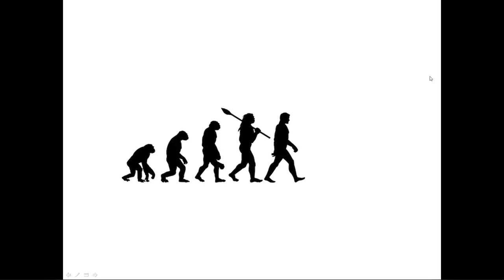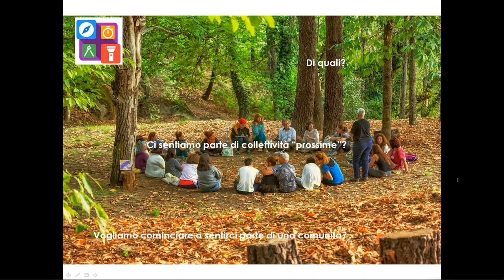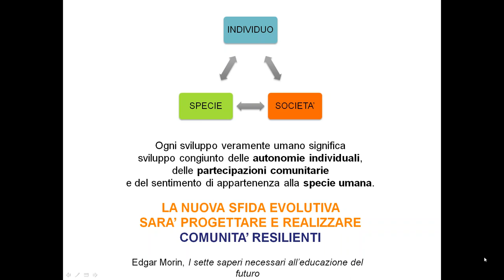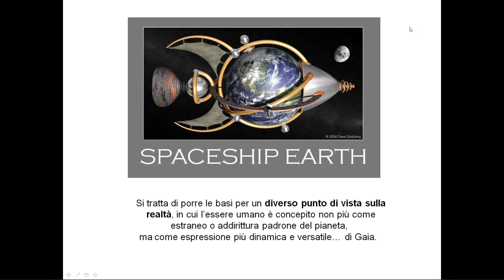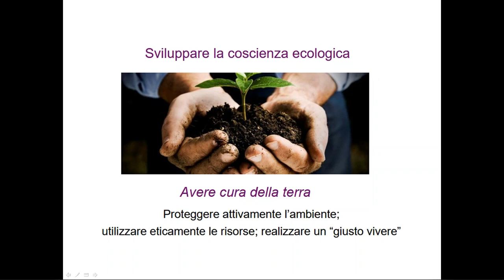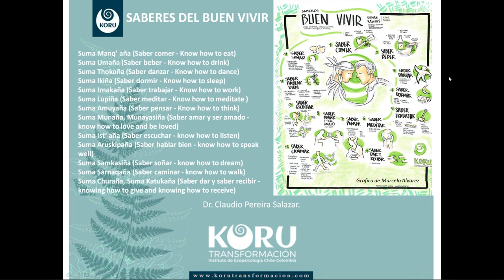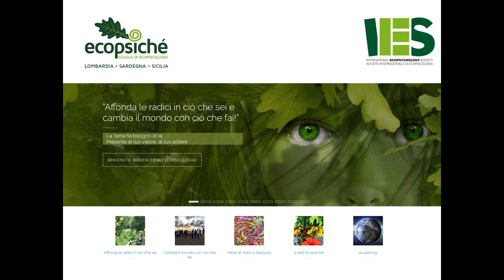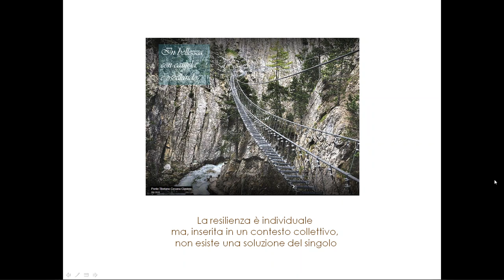"Ecopsicologia & Ecocittadinanza" - Webinar straordinario Ecopsiché # 5 - Scuola di Ecopsicologia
"Ecopsicologia & Ecocittadinanza"